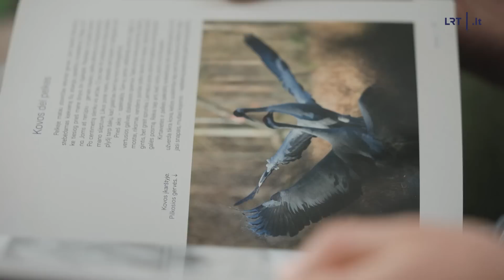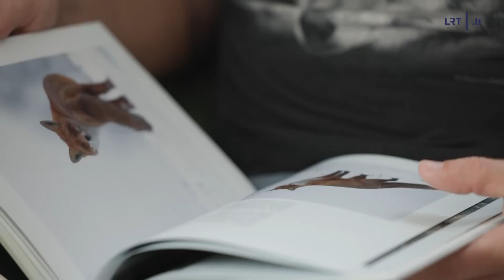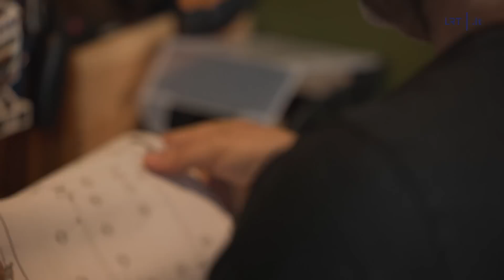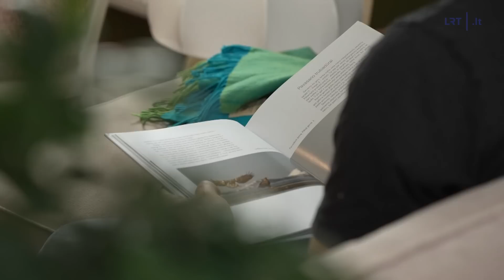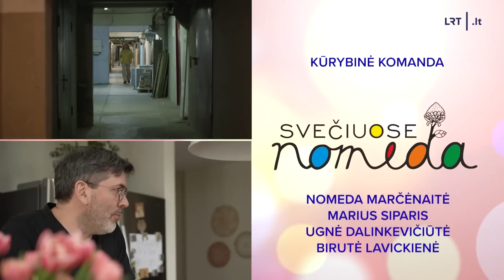Svečiuose Nomeda. Rosita Čivilytė ir Marius Čepulis